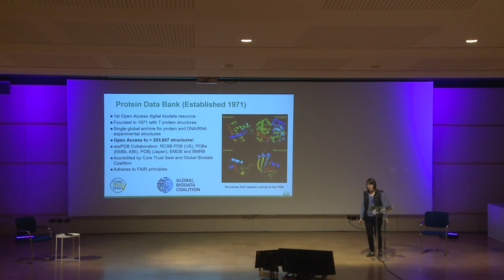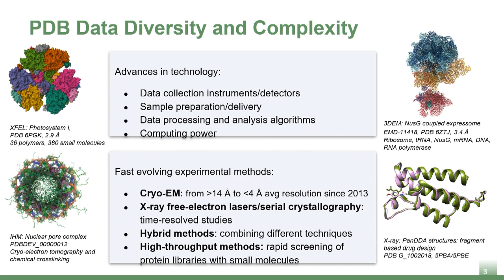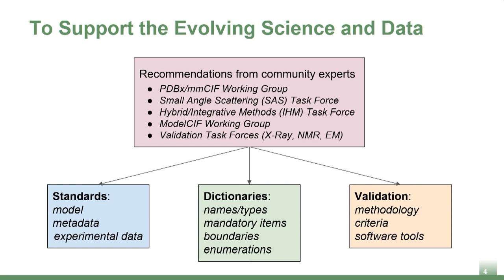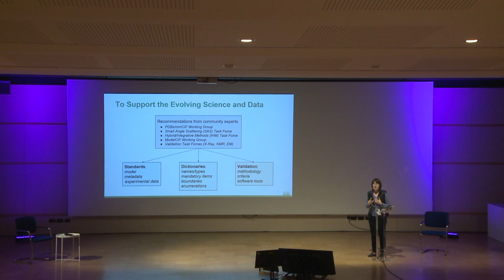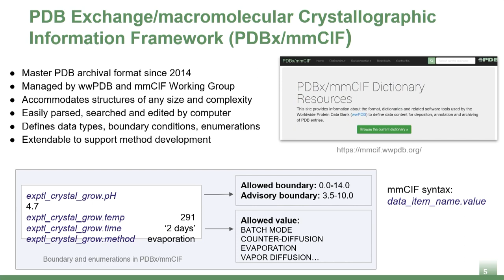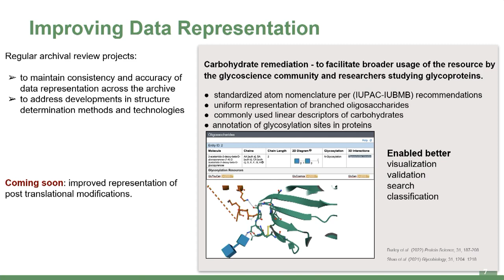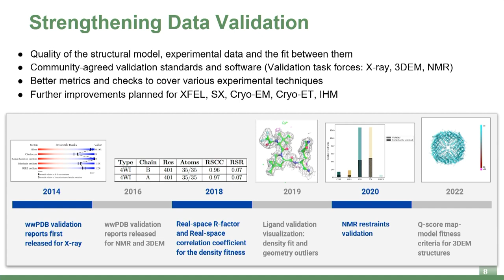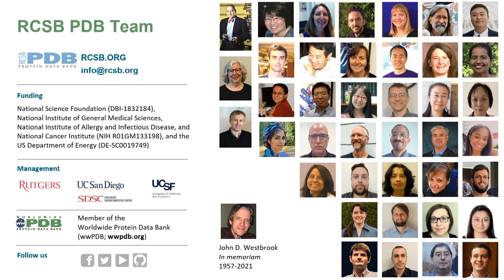Irina Persikova - wwPDB Biocuration: Supporting Advances in Science and Technology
*Session:* April 26 - Community 2

*Abstract:* The Protein Data Bank (PDB) was established in 1971 as the first open-access digital data resource in biology with just seven X-ray crystallographic structures of proteins. Today, the single global PDB archive houses more than 200,000 experimentally determined three-dimensional (3D) structures of biological macromolecules that are made freely available to millions of users worldwide with no limitations on usage. This information facilitates basic and applied research and education across the sciences, impacting fundamental biology, biomedicine, biotechnology, bioengineering, and energy sciences. The Worldwide Protein Data Bank (wwPDB, wwpdb.org) jointly manages the PDB, EMDB, and BMRB Core Archives and is committed to making data Findable, Accessible, Interoperable, and Reusable (FAIR). As the PDB grows, developments in structure determination methods and technologies can challenge how structures are represented and evaluated. wwPDB Biocurators work together with community experts to ensure the standards for deposition, biocuration and data quality assessment align with advances in this rapidly evolving field. The wwPDB deposition-biocuration-validation system, OneDep, is constantly enhanced with extended metadata, enumeration lists, and improved data checking. PDBx/mmCIF dictionary at the core of the wwPDB data deposition, biocuration, and archiving, is regularly updated to provide controlled vocabulary and boundary ranges that reflect the current state of various experimental techniques and ensure accuracy and completeness of deposited metadata. wwPDB Biocurators promote community-driven development and usage of the PDBx/mmCIF dictionary. wwPDB continuously incorporates new and improved data assessment metrics to maintain state-of-the-art validation tools. wwPDB engages working groups of community experts to provide recommendations for improving the wwPDB data validation protocols. In this presentation we provide an overview of the wwPDB Biocurators efforts in promoting enriched data dictionary development, improving data validation standards, and fostering community engagement in data standard setting to support advances in science.